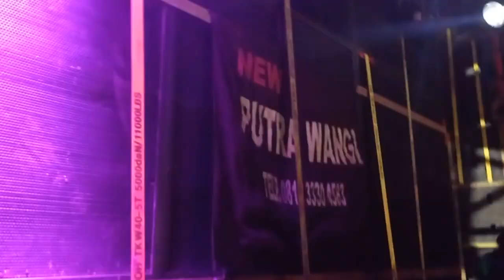SOUND TELEK PUTRA WANGI TERNYATA TAK SEJELEK JULUKANNYA TETAP HOREGG DI GAMPEL REJO TUBAN